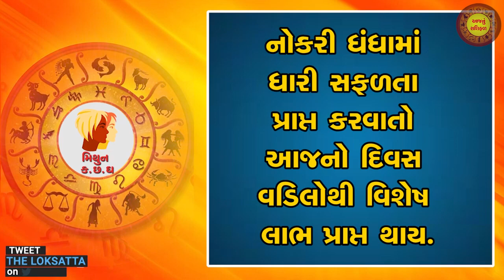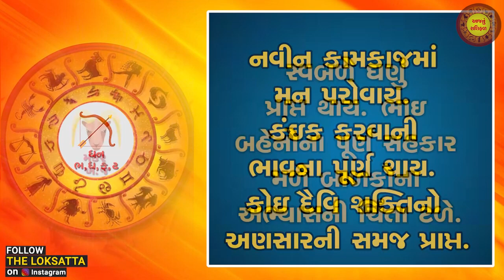Aaj nu RashiFal | આજનું રાશિફળ | 24-12-2021